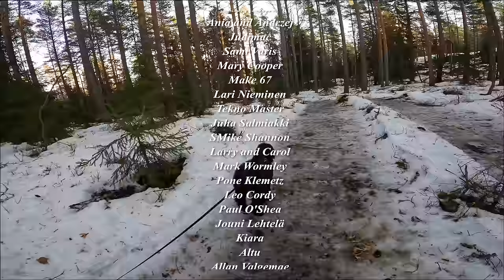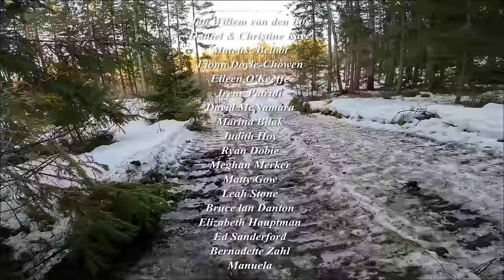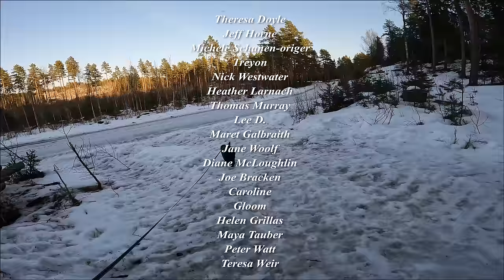Meet Tuppence the Barbet... and our Resident Wolf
This video is all about Tuppence the Barbet and our resident wolf here in the remote pine forests of southwest Finland. If you're interested in the breed then you'll find lots more information within.